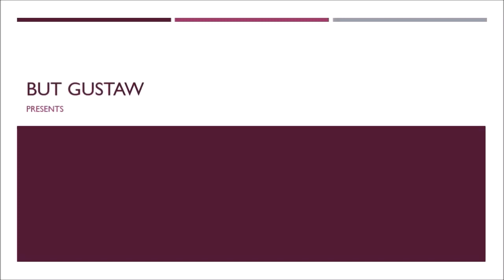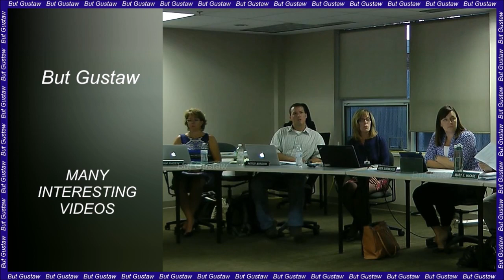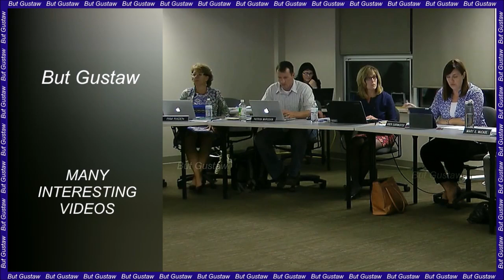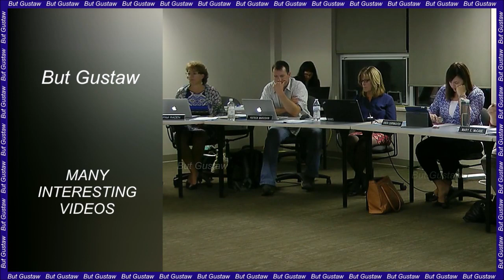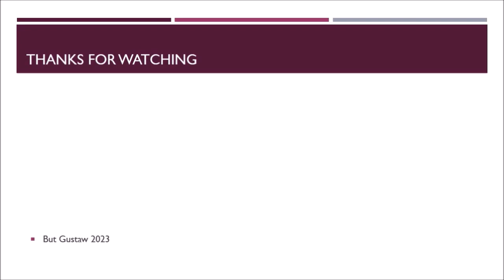shoeplay DDvIs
Topics:
Mushrooms are able to decompose even durable plastic.
Electric therapy. Electrical stimulation accelerates wound healing three times.
The Hakuto-R private lander crashed while attempting to land on the moon.
 Scientists have described a spontaneous passing dance of passers-by.